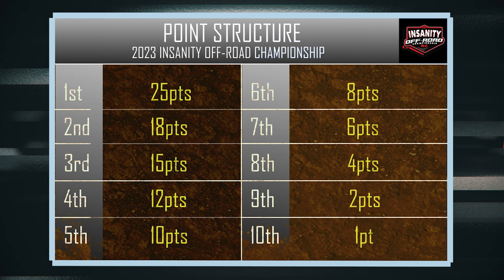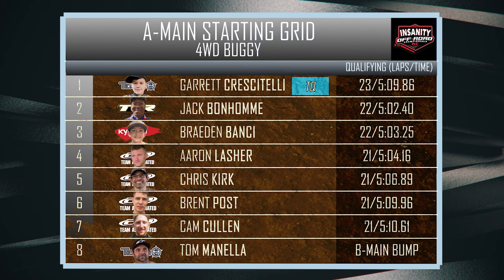4WD Buggy Race ft. Ty Tessman | Insanity RC Championship 2023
2014 IFMAR World Champion R/C driver Ty Tessman stops by the commentary booth for the 2023 RRLRC 4WD Buggy Insanity Off-Road R/C Championship racing series finale to talk race-winning tips and looks back on his legendary career. With the points championship locked up, young Garrett Crescitelli (Tekno) is on cruise control but veteran Jack Bonhomme (Team Losi Racing) aims to end the series on a high note. Everyone is gripping and ripping!

Another huge thank you to Insanity R/C Racetrack owner Brian and farmer Tina from 'Brookhallow's Barnyard' in Boonton, NJ for letting us hold the first-ever point series!

2023 RRLRC Insanity R/C Off-Road Championship | 1:10 R/C car sports action racing
This video is intended for R/C car and racing fans 13+

Featured R/C cars in this race:

- Tekno EB410.2
Crescitelli (light green)

- Tekno (Unknown)
Manella (orange & white)

- Team Associated B74.2
Kirk (orange & blue)

- Team Associated B74
Cullen (bright yellow)
Post (blue, white & green)
Lasher (blue & white)

- Team Losi Racing 22x4
Bonhomme (red, white & blue)

- Kyosho ZX7
Banci (bright orange)

Produced by Cam Cullen

Time Codes
00:00 - Prerace
02:04 - Race
07:15 - Postrace